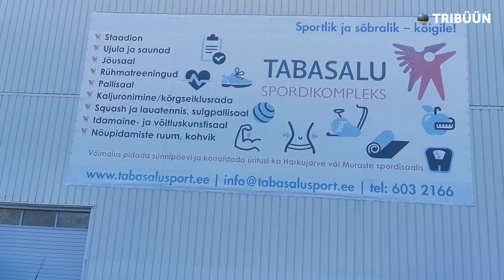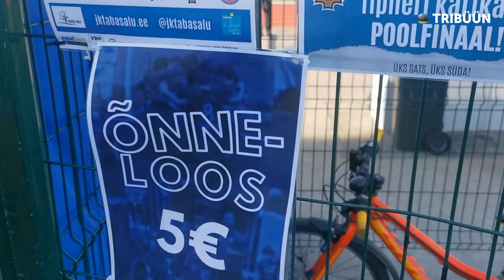[Eng subs] Tabasalu JK vs Narva Trans Tipneri Karika poolfinaalis | 12. mängija #7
Tabasalu pääses Eesti Tipneri karikas poolfinaali, mis on klubi jaoks ajalooline tulemus. Mida selleks mänguks Tabasalus korraldati, kui palju publikut tuli ja milline oli melu staadionil?

Sisukord:
0:00 Me oleme Tabasalus!
0:11 Teekond Tabasalu Arenale
0:22 Parim säästusektor Eestis
0:45 Siseneme staadionile
0:55 Kas selline melu on tavapärane?
2:00 Mängueelne melu
2:28 Mida tegi Tabasalu, et rahvast kohale meelitada?
3:12 Mäng algab
4:38 Kes on Tabasalu fänn?
5:09 VAR-i otsus ja penaltitõrje
6:10 1. poolaeg jätkub
6:33 Kuidas meelitab Tabasalu uusi fänne?
7:12 Mis toimub poolajal?
7:39 Õllemüügist
8:07 Ivan käis WC-s
8:29 Teine poolaeg
9:28 Tabasalu Arena on hiiglaslik
10:09 Trans avab skoori ja mäng liigub lõpplahenduse poole
11:13 Narva võitis mängu, aga Tabasalu meie südame